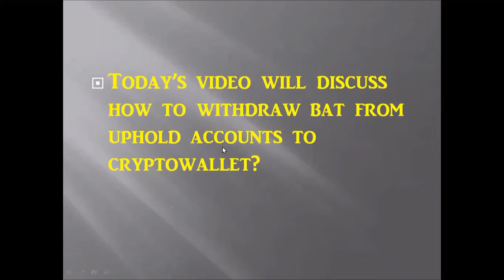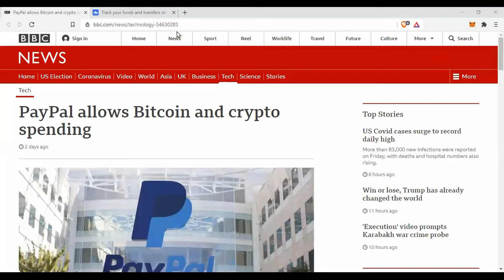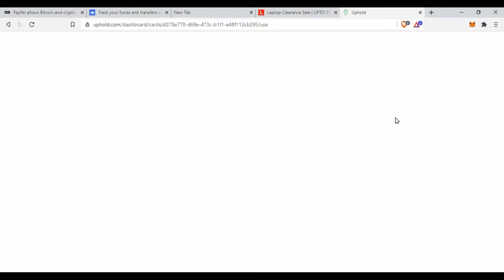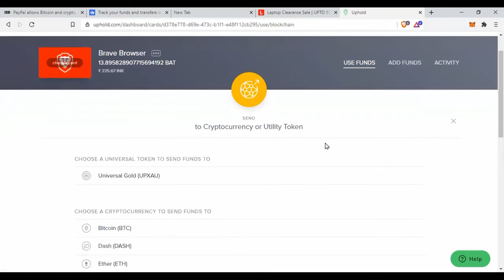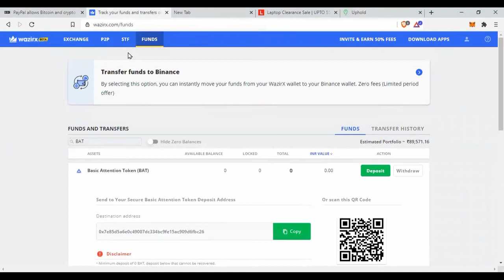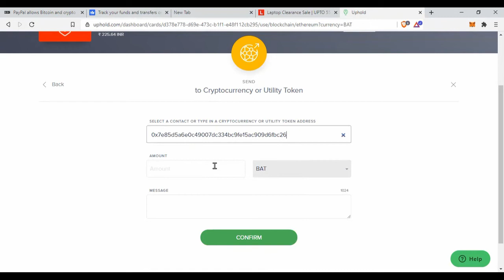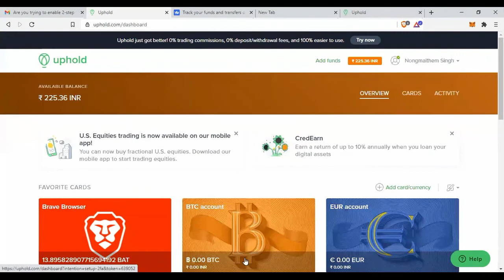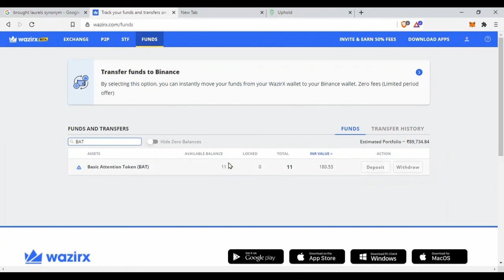How to withdraw BAT from Uphold Account to Cryptocurrency Wallet: Step by Step tutorial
This is a video will show to how to withdraw Basic Attention Token (BAT) token from uphold account to cryptocurrency wallet or cryptocurrency exchanges.  This is step by step tutorial on how to withdraw BAT from the uphold account. Enjoy the video.